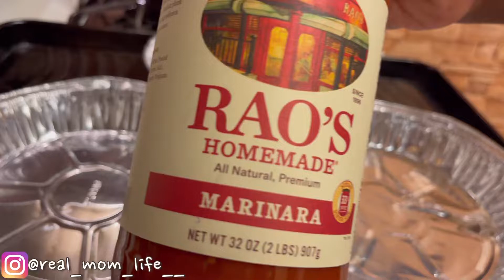Meat Lovers Pizza Casserole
Pizza in casserole form